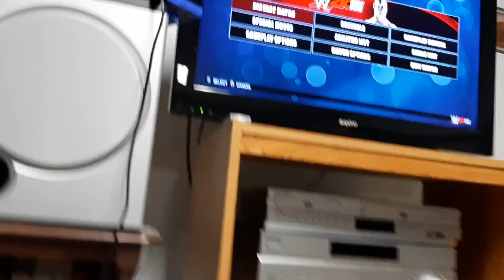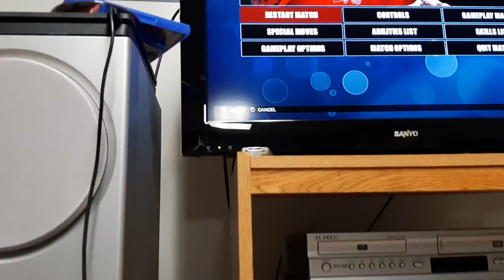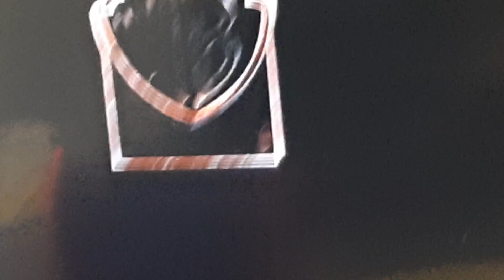December 5, 2021